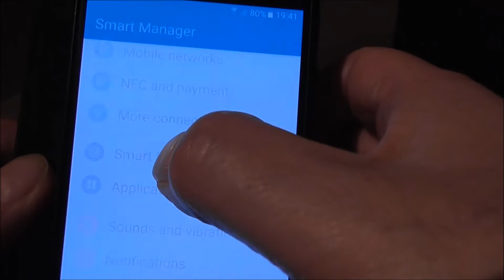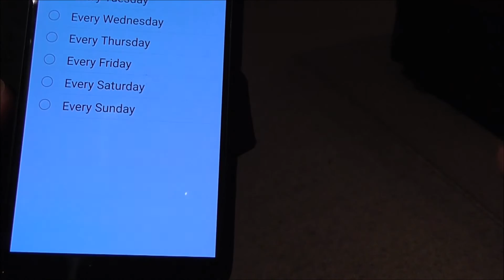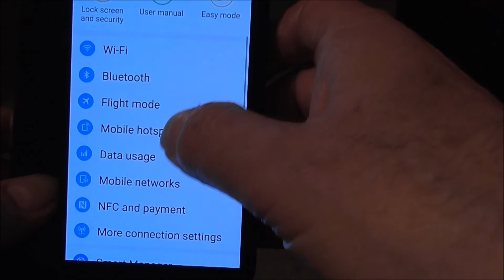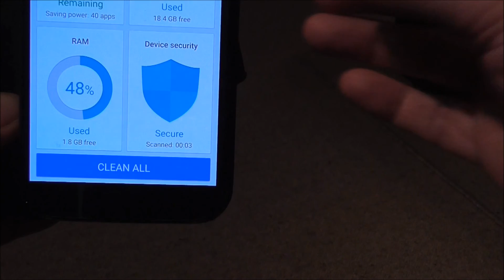How to 'deep clean' the Samsung S7 with Smart Manager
Demonstrating how use of the S7 automatic shutdown / re-start frees up more memory on the phone.
September 2016